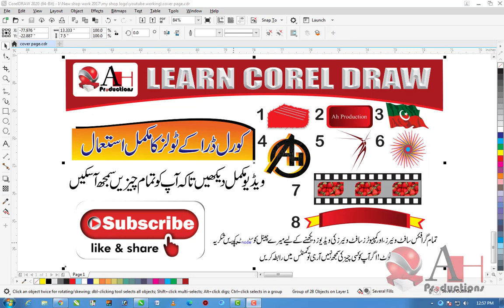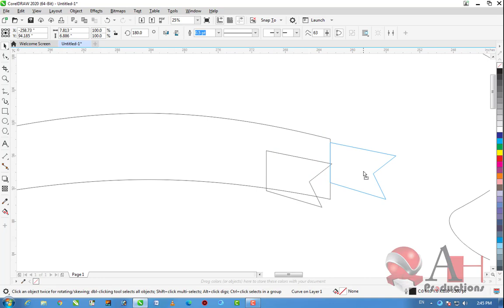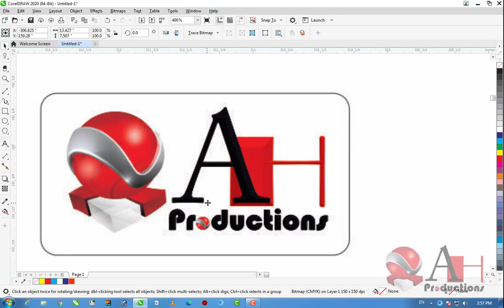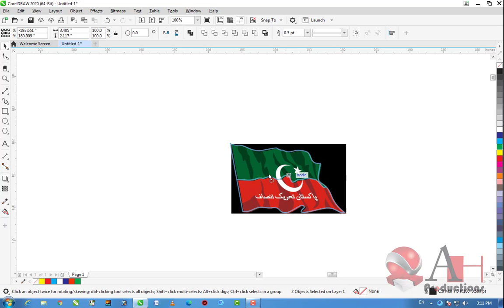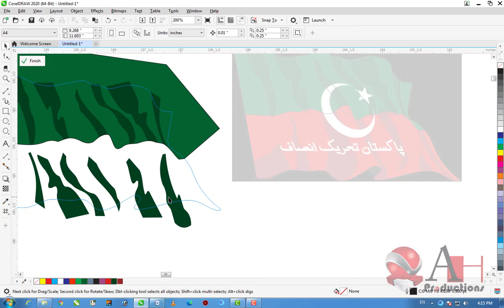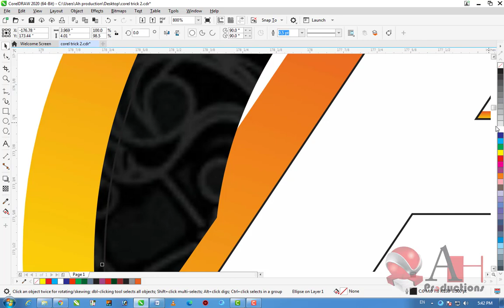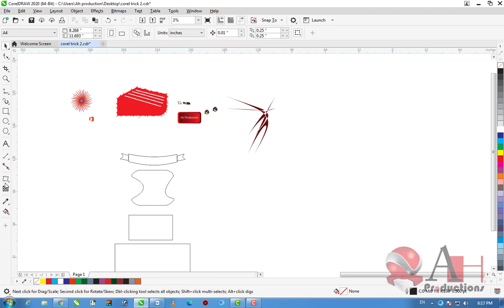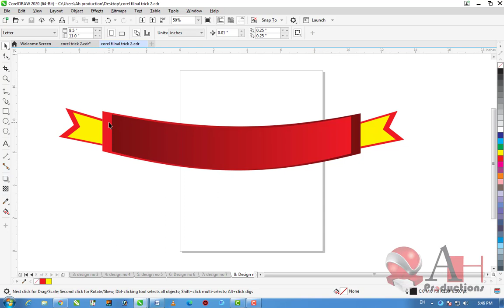Corel Draw Tools I Tutorial I Graphics Designing I Ah production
All info about tools and their use. if you face any problem than comment i will give you solution .

password
ahproduction